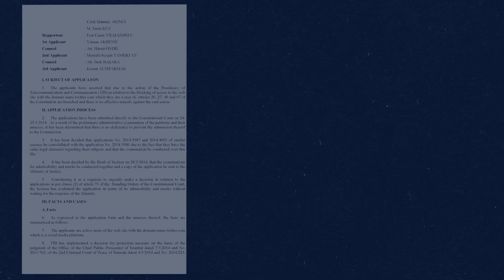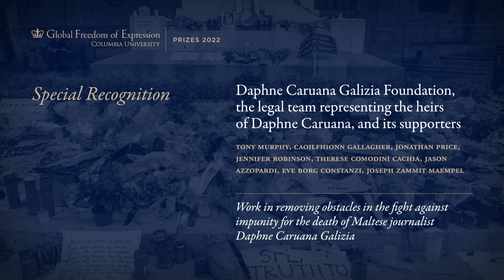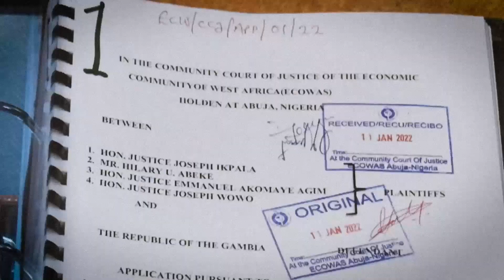Global Freedom of Expression Prizes 2022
Established in 2014 by President Lee C. Bollinger, Columbia Global Freedom of Expression brings together judges, lawyers, journalists, scholars, and activists to advance understanding of international norms that protect freedom of expression and the free flow of information in an interconnected global community with major common challenges to address. To achieve its mission, Global Freedom of Expression undertakes and commissions research and policy projects, organizes events and conferences, and participates in and contributes to global debates on the protection of freedom of expression and information in the 21st century.